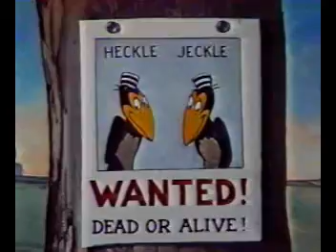Heckle & Jeckle 24 Merry Chase 1950 05 00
If no sound, please use headphones